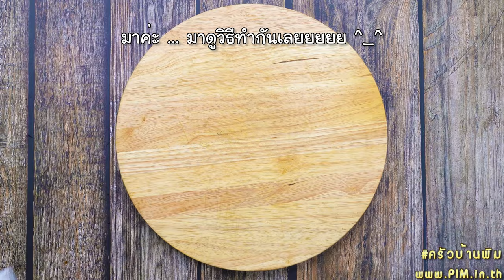ข้าวอบไส้กรอกชีส สไตล์ ครัวบ้านพิม [4K] (สนับสนุนโดย Betagro)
ไส้กรอกชีส ทำเมนูอะไรอร่อย ๆ ได้บ้าง ... ต้องนี่เลยค่ะ ข้าวอบไส้กรอกชีส .. ตัวข้าวจะมีกลิ่นอายแบบฝรั่งนิด ๆ มีกลิ่นหอมจากเครื่องเทศและสมุนไพรแบบเบา ๆ เข้าได้กับ ไส้กรอกรสเฟรนช์กาลิคบัตเตอร์ชีส ของเบทาโกร ที่มีส่วนผสมของเนย ผงกระเทียม และเชดด้าชีสอยู่ด้วย ทำให้เมนูนี้อร่อยกลมกล่อมที่สุดเลยนะคะ ^_^